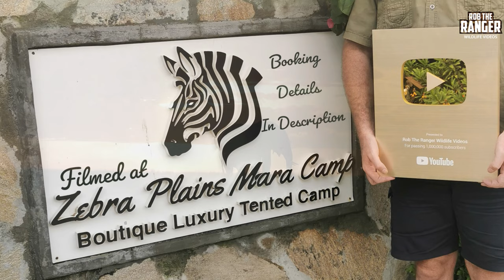Elephant At Sunrise | Maasai Mara Safari | Zebra Plains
A lovely sighting of an elephant at sunrise, a great way to start the day's safari!